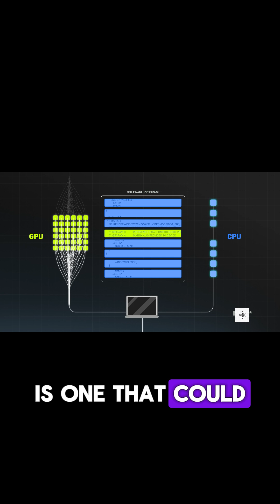Jensen Huang On History Of Nvidia